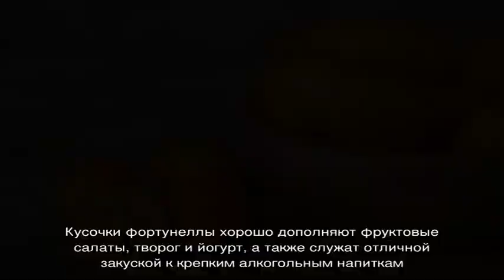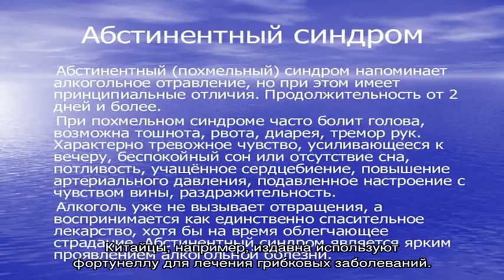Что такое кумкват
Кумкват, фортунелла, кинкан, японский апельсин — все эти названия принадлежат одному и тому же цитрусовому фрукту.